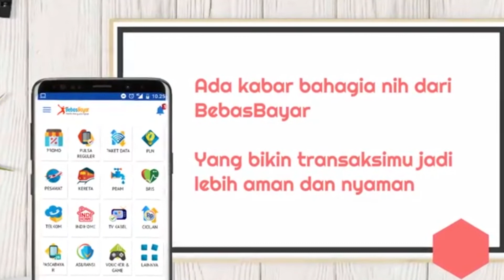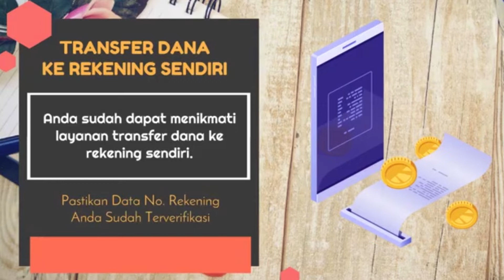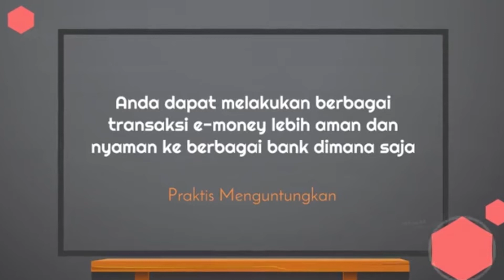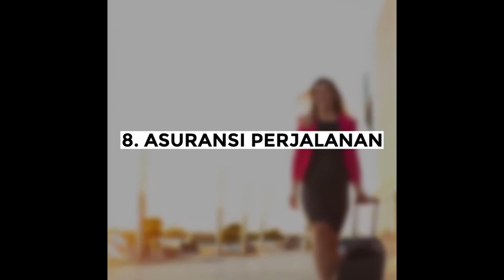Lisensi, Info-Info, Kendala & Program Khusus Aplikasi Bebas Bayar | Salam Bebas Bayar Kendari..!!!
Lisensi, Info-Info, Kendala & Program Khusus Aplikasi Bebas Bayar | Salam Bebas Bayar Kendari..!!! - Aplikasi keuangan digital serba bisa dan menguntungkan serta ajang silahturahmi dan pertemanan.

Untuk Info lebih lanjut download
di play store:
Link Download Aplikasi
Follow juga instagram  BEBAS BAYAR KENDARI:
HP IOS
UNANG SULAEMAN
Member Premium
Id : 12226838